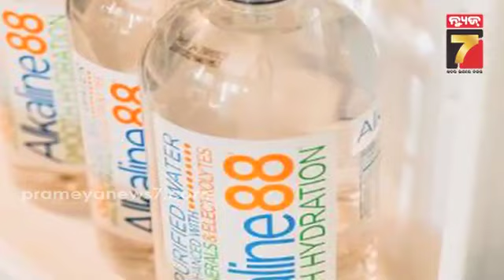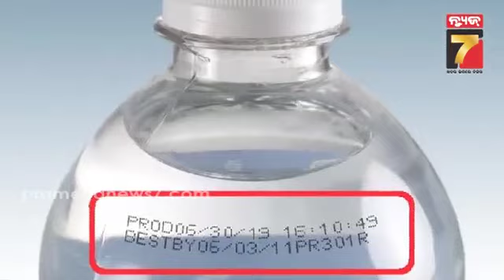କ'ଣ ପାଣିର ବି ଥାଏ ଏକ୍ସପାରୀ ଡେଟ ! କାହିଁକି ବୋତଲରେ ଲେଖାହୋଇଥାଏ ଏହାର ଏକ୍ସପାରୀ ଡେଟ ? | Expiry date of Water